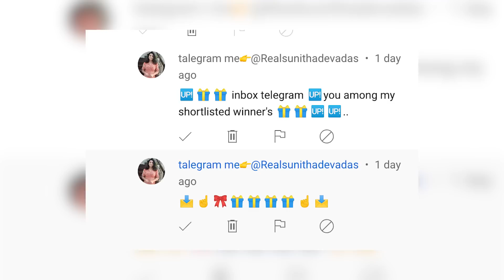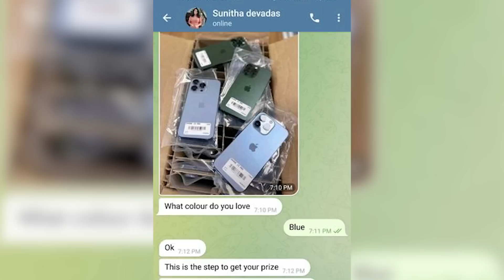അവനെ കയ്യിൽ കിട്ടിയാൽ ഞാൻ മൂക്കിടിച്ചു പരത്തും | Malayalam News | Sunitha Devadas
Tags 🔥🔥
Editor: Vaishnav Praveen
Research: Saritha